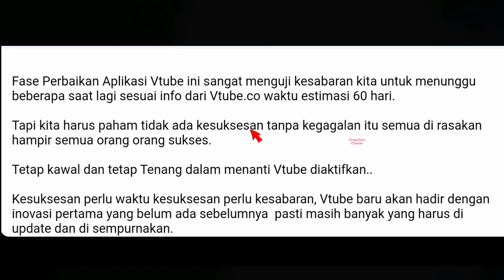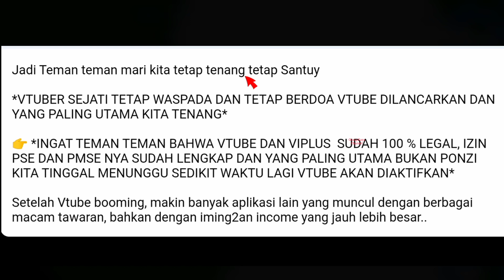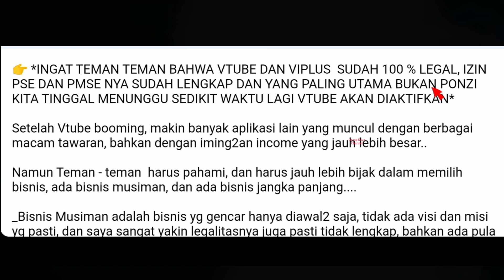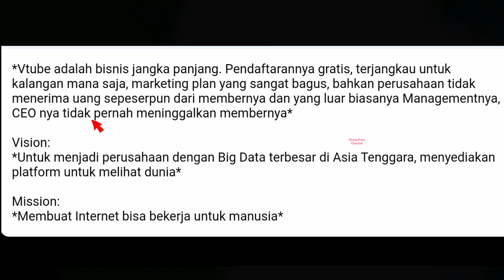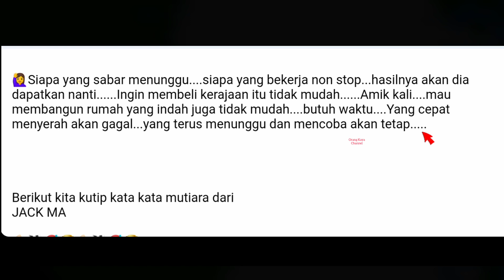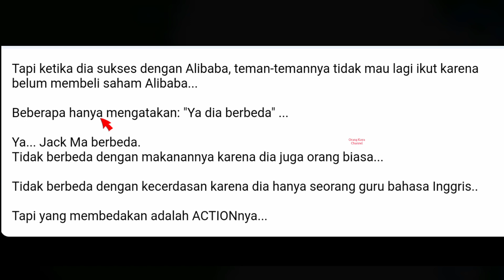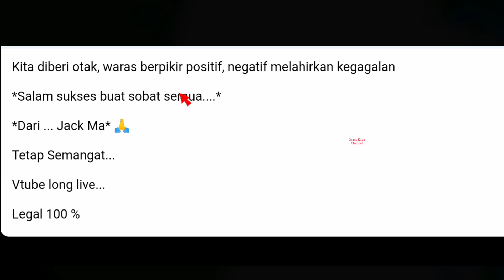HAL YANG SANGAT PENTING YANG HARUS DI LAKUKAN SEMUA VTUBER SEBELUM VTUBE ON KEMBALI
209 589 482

vtube terbaru,
vtubers roblox,
vtuber live stream now,
vtuber toxic jedag jedug,
vtuber cover,
vtube terkini,
vtuber minecraft,
vtuber tutorial,
vtube terbaru 3.0 apk download,
vtube terbaru 2021 apk 3.0,
vtube apk penghasil uang terbaru 2021
vtube app new version,
vtube application guide,
vtube apk penghasil uang
youtube biru,
vtube beneficiary,
youtube boboiboy,
youtube biru 3d
youtube biasa,
youtube ber,
VP, Megacopy
vitamin b tube,
build a b vtuber,
610-w tube preamp,
ua 610-b tube preamp
b soul top tube bag,
vtube cara cairkan uang,
vtube cara verifikasi ktp,
vtube crypto
ec vtube terbaru
orang kaya channel
orang kaya
orangkaya
vtuber c,
un c vtuber,
wow nice c vtuber,
e-ma
dmc 5 vtuber
vtubers react to 8 bit drummer
8 bit drummer vtuber
phish tube msg 97
tube at 90 2000,
tube annee 90 international,
cloud 9 vtuber
tjandra tedja,vtube terbaru,vtube terkini,vtube,vtuber,vtuber face reveal accident
ompeyz vlog,cara login viplus,viplus login,viplus,vipul goyal,vipul susra
the sparta valise v2 collab 2,lt wright handcrafted knives,@a j 9 2 アップル,v2 collaboration
v2 collaboration
Tjandra Tedja, Vtube
Tjandra Tedja, Vtube
vtube terbaru,vtube terkini,gus sigid wonogiri vlog,vtube 3.0,vtube 3.0 launching,vtube 3.0 legal
vtube 3.0.8 apk download, vtube 3.0.9 apk download, vtube 3.0 akun bank
vtube terbaru,vtube terkini,vtube apk penghasil uang,vtube terbaru 2021,vtube terbaru 2021 versi 3.0,vtube terbaru 2021 penghasil uang